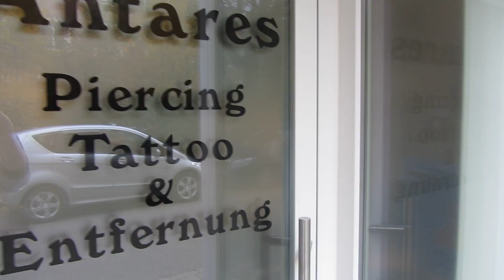Piercingauslosung Oktober Aktion